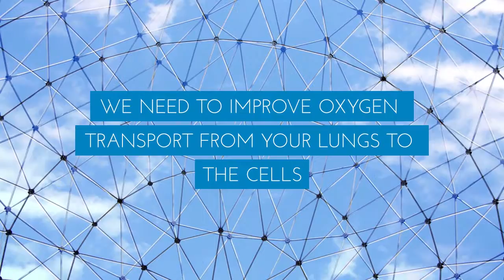Athletic Performance at Life Enthusiast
You may be interested in attaining peak performance, or you may be just wishing to have more energy, to be less tired. The tools for getting out of feeling worn out, or for reaching your physical best are identical. We need to improve oxygen transport from your lungs to the cells, and the transport of toxic metabolic waste from the cells to your elimination organs. We also need to improve the capacity of your detoxification and rebuilding of damaged cells. All of this is possible with better nutrient balance, and with specific supplements that that improve communication, detoxification, that reduce oxidative stress and inflammation. We can help you get more energy, more flexibility, faster recovery from over-training, prevent and heal faster from injuries, surgeries or other physical damage.